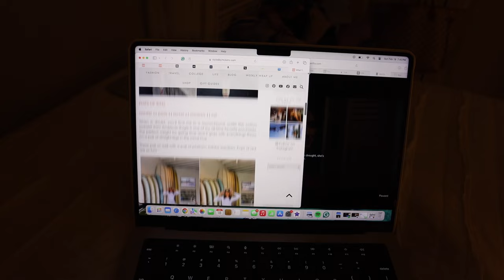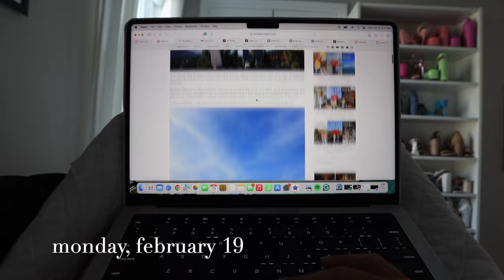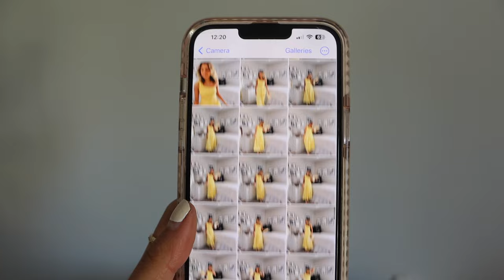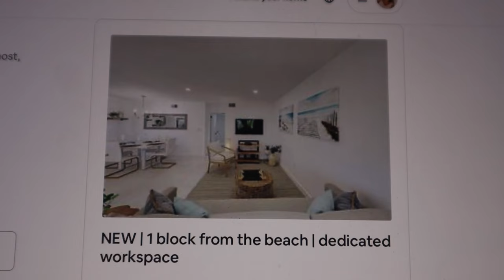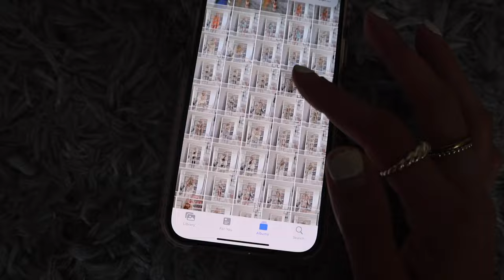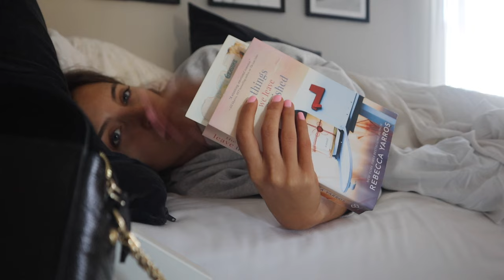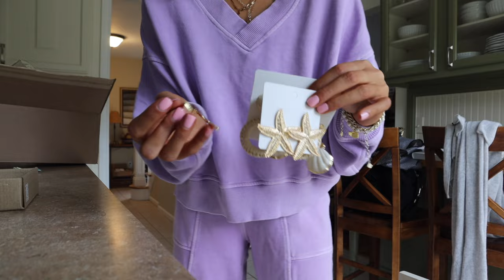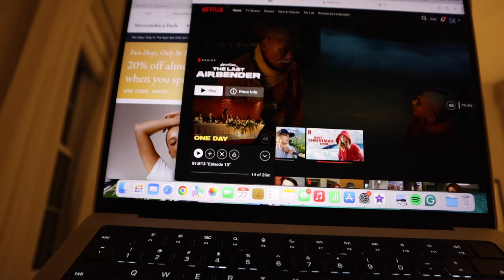WEEK IN MY LIFE @ HOME || prepping for 3 weeks of spring break travel + a major rebrand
Packing my bags and headed on a 21 day tropical adventure! Sharing a week in my life at home as a full time content creator/travel blogger prepping for her next trip.

3) Free people vest
4) Puma white chunky sneakers
5) Adidas Pink Gazelle Sneakers

7) Electric Picks Rings
8) Halara workout dress